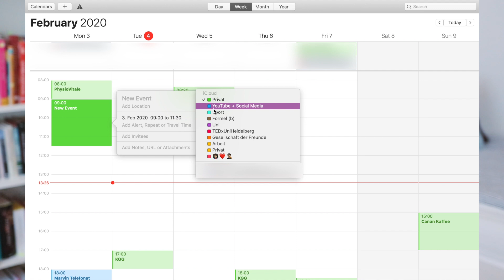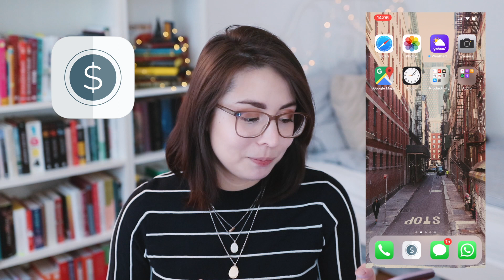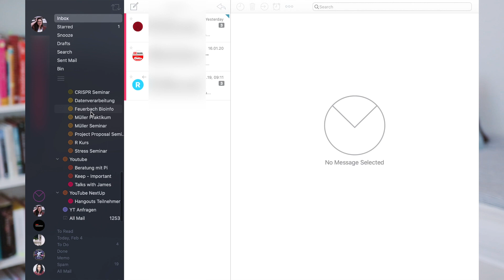Meine Organisations-Apps // Wie ich mein Leben organisiere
▶️Erwähnt

- Erinnerungen von Apple
- Todoist
- Kalender von Apple (Time Batching)
- Airmail

▶️Oft gefragt:

Was studierst du?
Ich studiere an der Uni Heidelberg im Master Molekulare Biotechnologie!

Wie heißt deine Brille? Wo kann man sie besorgen?
Meine Brille ist sehr alt - ich kann also nur die Marke verlinken

Ich bin Becky. Gerade bin ich im Master an der Universität Heidelberg und vlogge über Studium, WG-Leben und Lernen.

▶️Socials